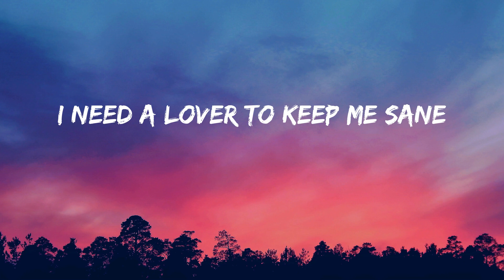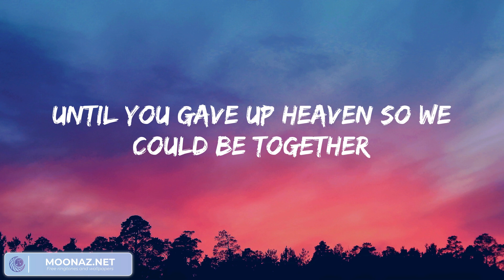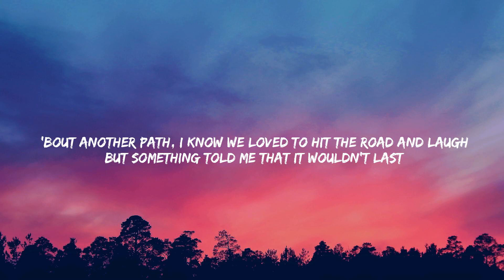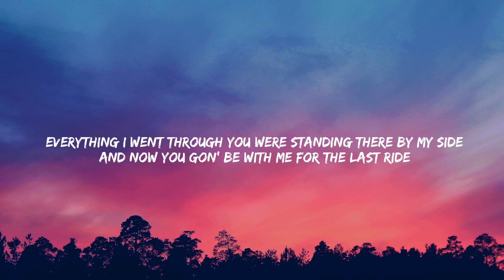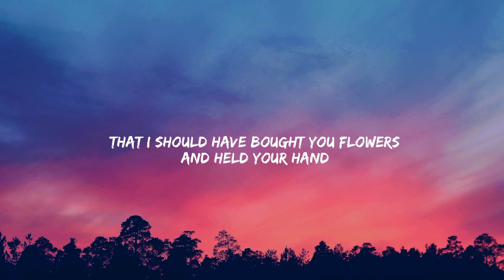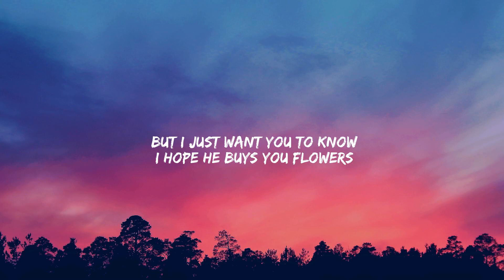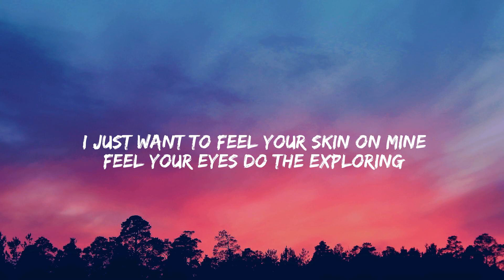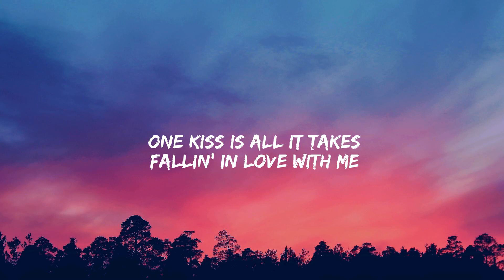Troye Sivan - Angel Baby (Lyrics Mix) ~ Wiz Khalifa, Charlie Puth, Bruno Mars, Calvin Harris, Dua L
Troye Sivan - Angel Baby (Lyrics Mix) ~ Wiz Khalifa, Charlie Puth, Bruno Mars, Calvin Harris, Dua Lipa